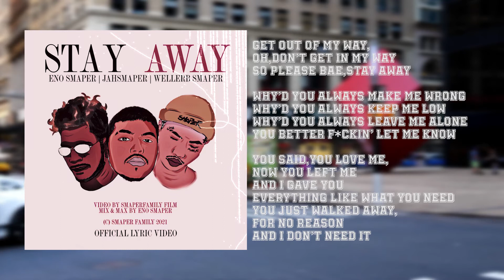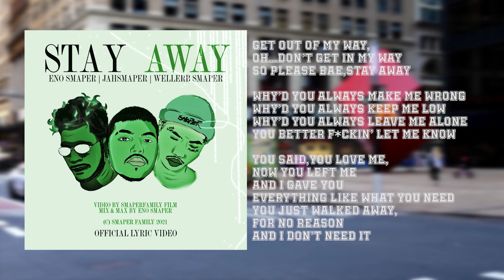WELLERB SMAPER - STAY AWAY ft. ENO SMAPER | jAHSMAPER (Official Lyric)